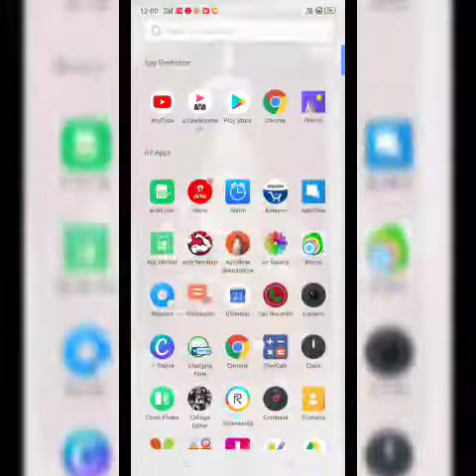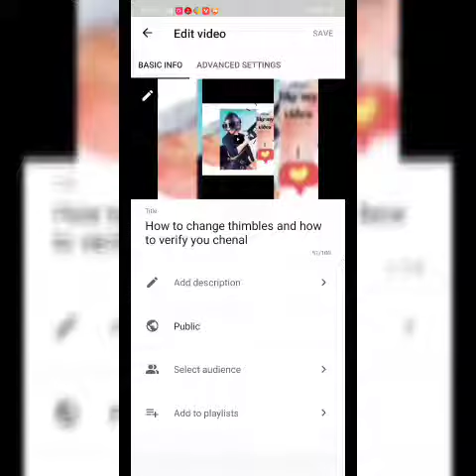How to change thimbles in 2 minutes